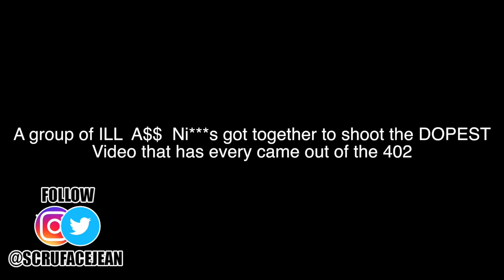My 1st Music Blog! | Behind The Scenes "Chit Chat" Music Video!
-50$ for personal reaction!
-75$ for Artist submissions